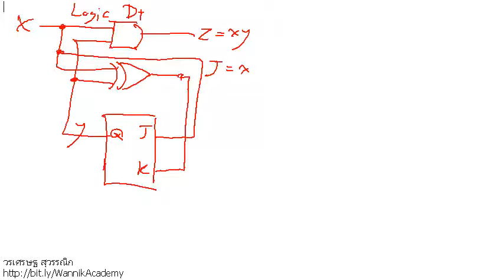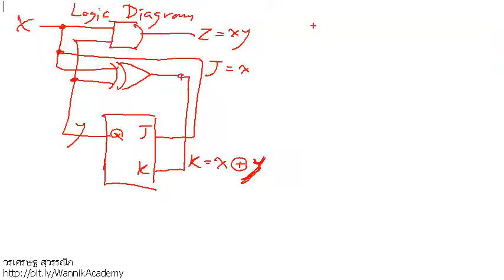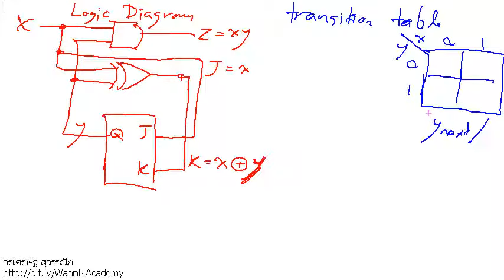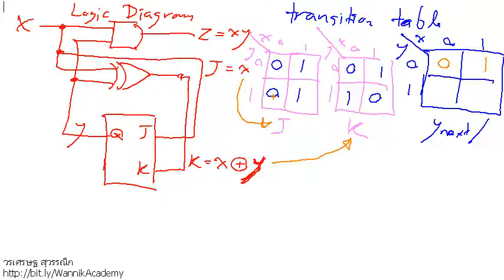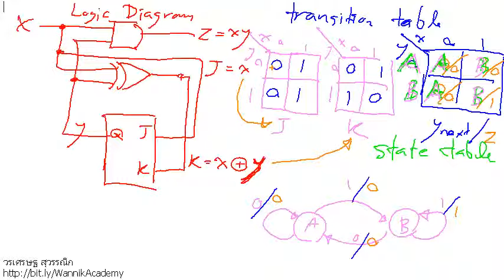[digital] วิเคราะห์วงจร seq analysis JK flip flop